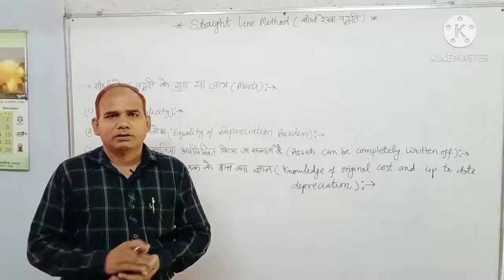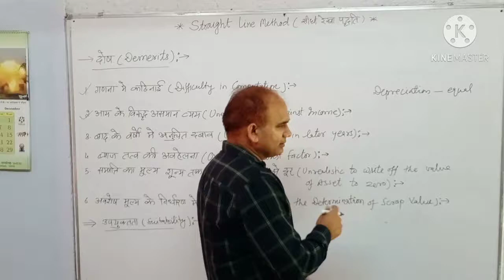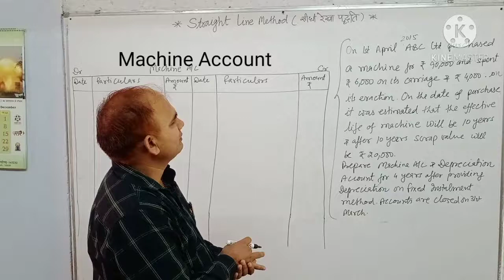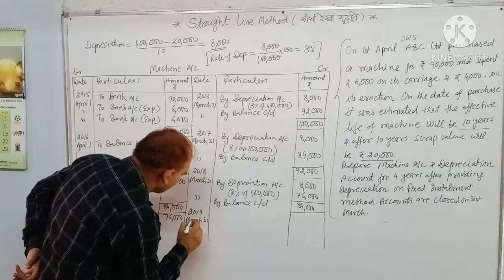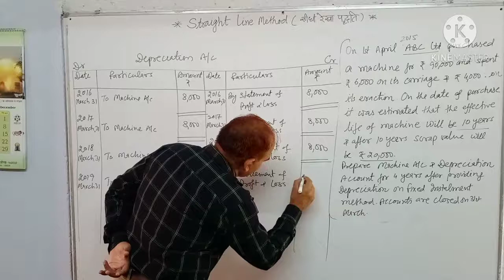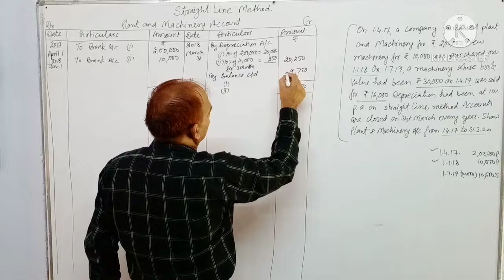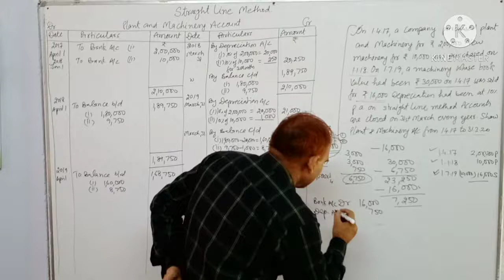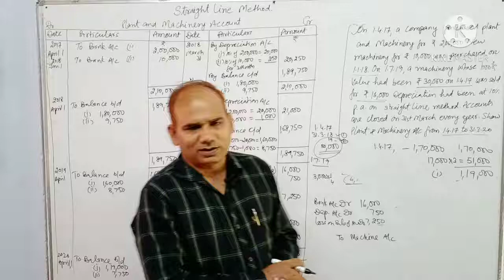Straight line method of depreciation Accountancy Class XI